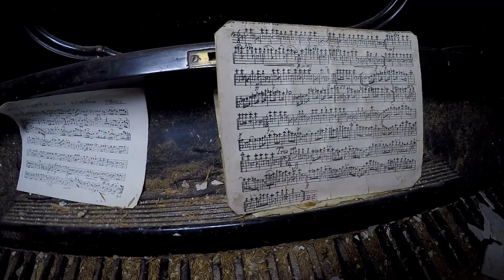Lost Places - Ferme aux Drapeaux (auch Farm Flag)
Die kleine Farm findet sich in Belgien.  Vom unscheinbaren Innnenhof aus gelangt man sowohl in Scheune und Stallungen, als auch in ein noch komplett eingerichtetes Wohnhaus, geprägt von natürlichem Verfall.

Die kleine Farm die wir heute besuchen findet sich in Belgien. Aus dem unscheinbaren Innenhof gelangt man in Scheune und Stallgebäude und auch in ein noch komplett eingerichtetes Wohnhaus.